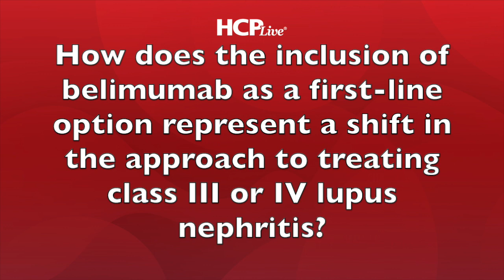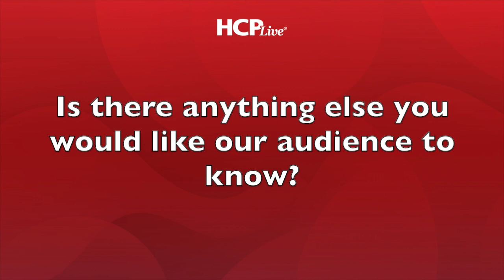Paradigm Shift in Lupus Nephritis Management: KDIGO Guideline Updates with Roger A Levy, MD, PhD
Results of the BLISS-LN study revealed patients receiving belimumab (Benlysta) alongside standard therapy exhibited faster and more frequent improvement in inflammation in patients with lupus nephritis. Moreover, they were less likely to progress to end-stage kidney disease, marking a significant advancement.

Based on this evidence, the Kidney Disease: Improving Global Outcomes (KDIGO), a group of international nephrology experts, updated their treatment guidelines in January 2024. They now recommend early use of belimumab in the treatment of lupus nephritis, particularly for patients with class III or IV.

In an interview with HCPLive, Roger A Levy, MD, PhD, senior global medical director at GSK Specialty Medicine, discussed the recent guideline updates regarding the treatment and management of this condition.

Levy believes these guidelines represent a paradigm shift because, previously, non-selective immune suppressors, similar to those used in oncology but at lower doses and for extended durations, were prescribed. While this approach showed improvements compared to steroids alone, it still posed risks including increased infections, bone marrow depletion, and ovarian failure. By introducing belimumab early and incorporating it into a more extended maintenance period, clinicians can mitigate exposure to steroids, thus reducing associated side effects and minimizing the risk of damage and relapses.

“We are learning more about the disease mechanism,” Levy told HCPLive. “And knowing how to break this chain that, if we let [continue], would be continuously causing damage. We know that the damage, when present, predicts further damage and early mortality. So, we want to avoid that. We want our patients to live longer and with a better quality of life.”